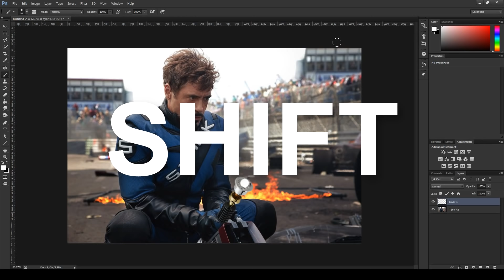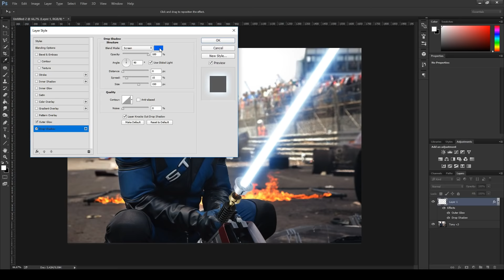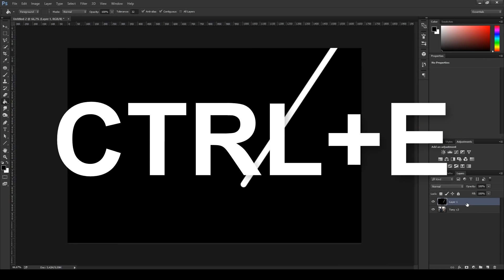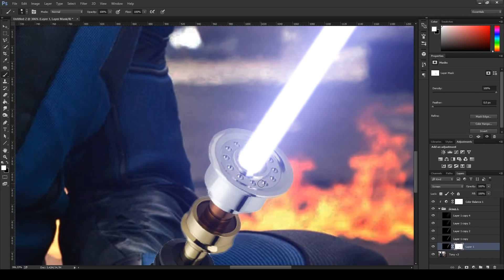Jak vytvořit Světelný meč / Lightsaber za 2 MINUTY - Adobe Photoshop Tutoriál pro začátečníky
Světelný meč ze Star Wars patří mezi nejlepší filmové efekty, které lze vytvořit na pár kliknutí v nástrojích jako Photoshop, nebo Gimp. Jak takový lightsaber udělat efektivně a rychle i jako začátečník?

🎨 Chceš víc? Mrkni na další skvělá videa jako student Kreativní Akademie!

👍 Pokud se Ti video líbilo, palec nahoru mu pomůže růst a ukázat se světu!
💬 Úplně nejvíc mi pomůže Tvůj upřímný komentář, neboj se konstruktivní kritiky!